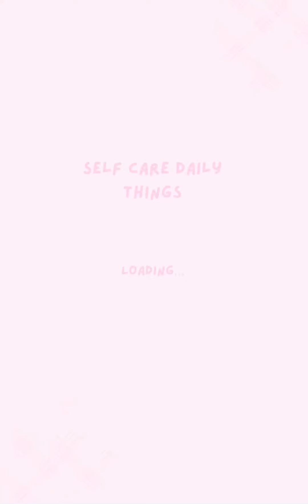Immersive Evening routine 🩰✨vital Girl evening, unboxing, Pink Girl's evening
Hi love

Freedom is the oxygen of the soul
"May you always be romantic and free"
The part I look forward to every day: bathing and skin care
It really makes me feel very relaxed and comfortable~
All the bad emotions of the day will be instantly resolved💙

On this Channel you will find more about beauty tips, satisfying video and more.

Edit and translate by self care daily things. Don’t Re-up